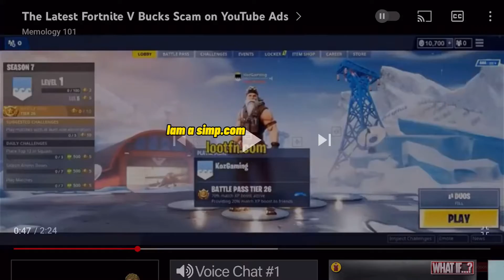Fortnite scam￼ ad Be like￼￼